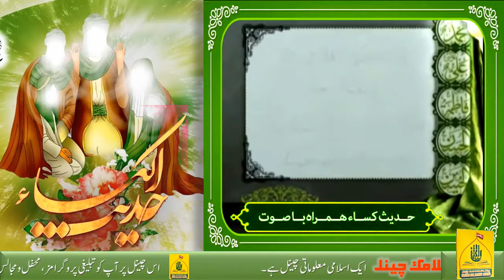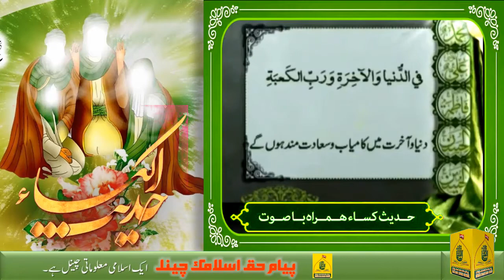Hadis-e-Kisa | Hadith e Kisa with Urdu subtitle حدیث کساء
This is the recitation of the Hadith of the Cloak which describes the greatness of the Ahlul Bayt [as]. It was narrated by Lady Fatima [sa] the daughter of the Prophet [pbuh] as well as Umme Salma, the wife of the Prophet [pbuh]